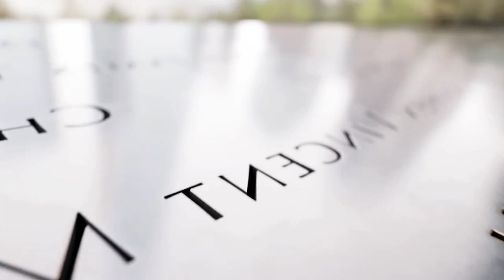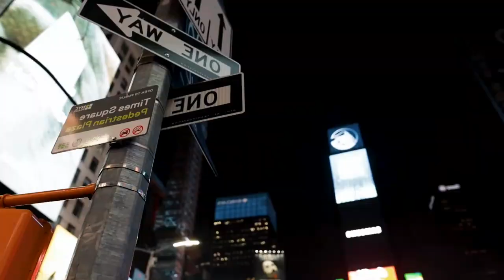Unknown - You're The Best (Official Video)